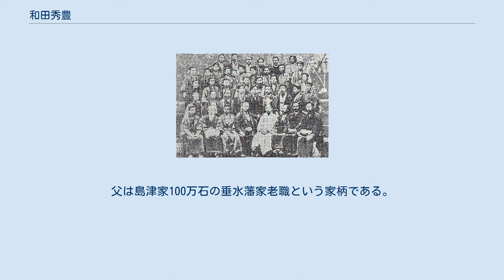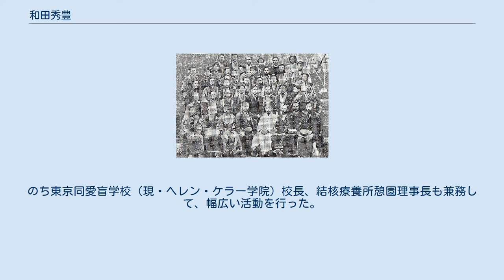和田秀豊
1883年5月12日第三回全国基督信徒大親睦会の幹部の記念写真、和田は最後列左から4人目 和田 秀豊（わだ しゅうほう、嘉永7年1月24日（1854年2月21日） - 昭和21年（1946年）7月27日）は、幕末期の薩摩藩士。
日本の牧師で、日本における社会福祉事業のパイオニアの一人。
慰廃園代表、東京同愛盲学校（現・ヘレン・ケラー学院）校長。
 和田英作は長男。
和田秀穂は次男。
 1854生大隅国肝属郡垂水郷に薩摩藩士の家に生まれる。
父は島津家100万石の垂水藩家老職という家柄である。
 1872年に上京し、慶應義塾で福沢諭吉に薫陶を受けて、1876年まで慶應義塾に学ぶ。
続いて、当時海軍兵学校の中教授であった粟津高明の塾で学ぶ。
 1874年(明治7年)聖公会の宣教師チャニング・ウィリアムズより洗礼を受ける。
1876年(明治9年)に薩摩に帰郷する。
帰郷直後の1877年(明治10年)西南戦争が起こるが、ウィリアムズの忠告どおり西郷軍には従軍しなかった。
その後、海軍兵学校で英語と数学を教えた。
 1883年(明治16年)東京で開催された第三回全国基督教信徒大親睦会の幹部の一人として活躍する。
1884年(明治17年)に日本基督教会の正教師になり、芝教会、大阪基督教会などの牧師をつとめる。
 1891年(明治24年)に伝道と社会奉仕の団体である好善社に入社して、1893年(明治26年)に社長に就任する。
更に、社会事業も行い、1894年にハンセン病患者の施設慰廃園を創立した。
のち東京同愛盲学校（現・ヘレン・ケラー学院）校長、結核療養所憩園理事長も兼務して、幅広い活動を行った。
 1903年(明治36年)の讃美歌の改訂事業には、小崎弘道、別所梅之助らと共に改定作業に携わった。
1926年(大正15年)、恩賜財団慶福会総裁閑院宮より表彰される。